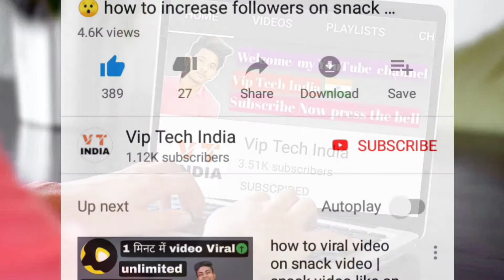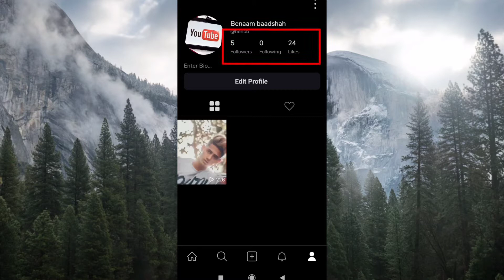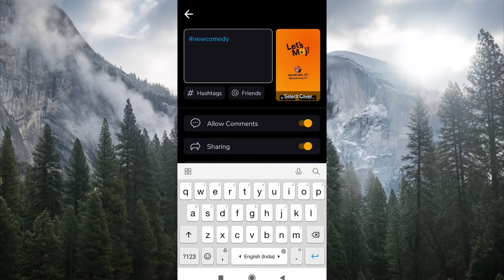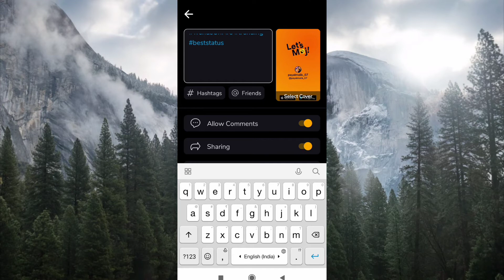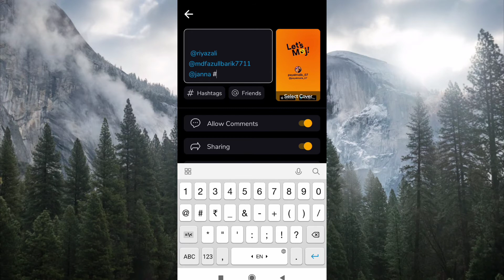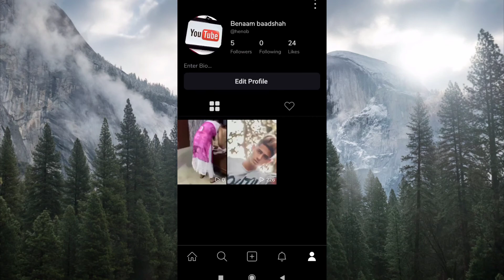moj par video kaise viral karen🤔How to viral video on moj app 🤔moj par video viral kaise kare 2021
hello guys aaj ki video mai aapko batunga ki aap moj par video viral kasie kar skate hai to video ko last tak dekhte rhena aur video ko like karke channel ko subscribe karlena 🙏🙏